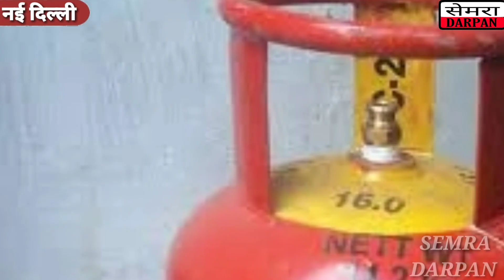गैस सिलेंडर हुआ सस्ता, जनता हुई खुश, बोली— वाह मोदी जी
नमस्कार दोस्तों, हमारे चैनल पर आप सभी का बहुत-बहुत स्वागत है। आज हम अपने इस आर्टिकल में आपको बताएंगे कि पहले से बहुत कम राशि में आपको गैस सिलेंडर प्राप्त होने वाला है। इस बात की जानकारी शायद अभी तक आप लोगों को नहीं है। लेकिन हम अपने इस आर्टिकल में इस बात की पूरी जानकारी आपको प्रदान करेंगे।
जिस प्रकार हम सभी लोग मोदी के अंतिम बजट से नई उम्मीदें जोड़े बैठे थे उससे अब हमें राहत मिल गई है। पेट्रोलियम कंपनी की अगर बात की जाए तो उसकी तरफ से भी लोगों को काफी राहत मिली है। इंडियन ऑयल कंपनी के मुताबिक अब सब्सिडी वाले एलपीजी सिलेंडर की कीमत पर 5.91 रुपए प्रति सिलेंडर की कमी और गैस सब्सिडी वाले सिलेंडर की कीमत पर 120.50 प्रति सिलेंडर कम कर दी गई है।

पहले पटना में सब्सिडी वाले गैस सिलेंडर की कीमत ₹783 हुआ करती थी। अब उस गैस सिलेंडर की कीमत में ₹33 की कमी करके ₹750 कर दिया है। नॉन डॉमेस्टिक गैस सिलेंडर की कीमत पहले 1388 रुपए थी जो कि 19 किलो का हुआ करता था लेकिन अब इस सिलेंडर की कीमत ₹44 घटा के 1344 की कर दी है।

इसके बारे में तो आपको पता ही होगा कि ग्राहक को गैस सब्सिडी वाले सिलेंडर ही खरीदना पड़ता है। बाकी के पैसे उसके अकाउंट में पहुंच जाते हैं और सरकार प्रत्येक ग्राहक को वर्ष में सिर्फ 12 सिलेंडर की सब्सिडी देती है। फिलहाल तो एक जनवरी 2019 से मोदी सरकार ने पूरे देशभर में एलपीजी के दाम कम किए थे। इसी वजह से की खबर सुनने में आ रही है गैस सिलेंडर के पैसे कम हो जाएंगे।

1 महीने में सिलेंडर के दाम दूसरी बार घटाए गए हैं सिलेंडर के दाम में कमी पिछली बार 1 दिसंबर को की गई थी। तब एलपीजी सिलेंडर की कीमत 6.52 रुपए तथा गैस सब्सिडी वाले सिलेंडर की कीमत ₹133 प्रति सिलेंडर कम की गई थी।

एलपीजी सिलेंडर में की गई इन कटौतीओं के बाद अब एलपीजी सिलेंडर की कीमत राजधानी दिल्ली में 494.94 हो गई है। जो कि 14.2 kg का होगा। इसकी की पुरानी कीमत 500.90 रुपए थी। वहीं 14.2 किलोग्राम का गैर-सब्सिडी एलपीजी सिलेंडर दिल्ली में 689 रुपए में मिलेगा। इसकी पुरानी कीमत 809.50 रुपए थी।